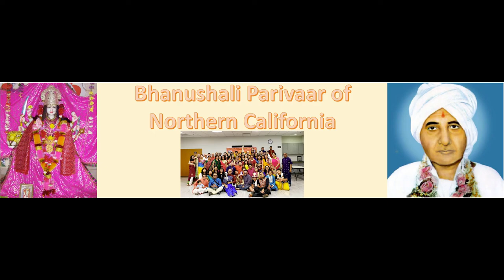Guru Shri Odhavram Maharaj Stuti Bhanushali Parivaar of Northern California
Jay Odhavram!

Bhanushali Parivaar of Northern California (USA) is proud to share Guru Shri Odhavram Maharaj Stuti which they recently recorded, compiled and edited.

Great music, very beautifully sung and entire stuti has come out so pleasing aesthetically.

We thank you Northern California team below for creating and sharing this.

Kirti Shivji Dhabha, Hajapar
Dhaval Chandresh Gajra, Dhunai
Preeti Pradhan Chandra, Dhunai
Krishna Dwarkadas Bhadra, Jakhau
Kavita Kirti Dhabha, Hajapar
Siddharth Kirti Dhabha, Hajapar
Raj Kirti Dhabha, Hajapar

Great team work and we are all so proud of them.

Share to maximum people you know.